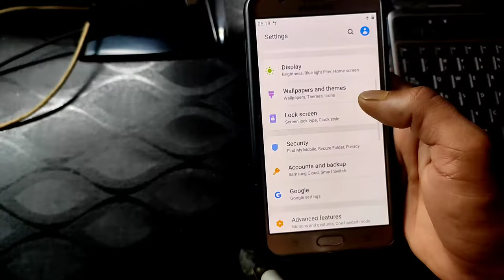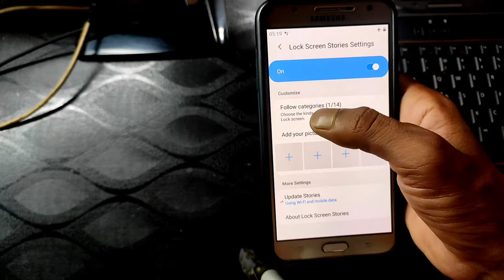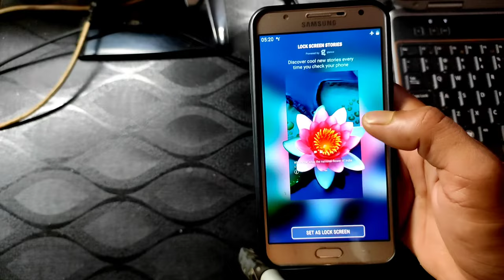Lock Screen Wallpaper Auto Change Band Kaise Kare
Your Queries -
lock screen wallpaper auto change off kaise kare
automatic wallpaper kaise band kare
lock screen wallpaper auto change kaise band kare
home screen wallpaper automatic change band kaise kare
lock screen wallpaper auto change
wallpaper change automatically band kaise kare
automatic wallpaper kaise band karen
auto wallpaper kaise band kare
bar bar wallpaper change hona kaise band kare
lock wallpaper automatic change off
live wallpaper kaise band kare
online wallpaper kaise band kare
lock screen wallpaper kaise hataye
wallpaper change automatically
bar bar wallpaper change hona kaise band karen
lock screen me auto wallpaper kaise hataye
screen wallpaper automatic change
wallpaper automatic changer android
automatic screen wallpaper kaise band kare
mobile wallpaper change automatically
wallpaper bar bar change hota hai use kaise band kare
automatic wallpaper
screen lock wallpaper automatic change off
automatic wallpaper changer android
lock screen par wallpaper ek hi kaise rakhe
lock screen wallpaper auto change off
lock screen wallpaper auto change samsung
lock screen par ek hi wallpaper kaise lagaye
lock wallpaper automatic change
home screen wallpaper automatic change
auto wallpaper kaise band karen
lock screen wallpaper off kaise kare
samsung lock screen wallpaper change automatically
wallpaper baar baar change ho raha hai
automatic wallpaper change
glance wallpaper kaise hataye
lock screen wallpaper auto change my photo
wallpaper
wallpaper bar bar change kyu hota hai
wallpaper kaise change karte hain
how to stop lock screen wallpaper auto change
lock screen par automatic wallpaper kaise hataye
mi lock screen wallpaper auto change off
mi phone lock screen wallpaper auto change off
screen lock wallpaper automatic change
wallpaper photo
auto wallpaper changer for android
auto wallpaper changer for android lock screen
lock screen ka wallpaper kaise hataye
screen se photo kaise hataye
wallpaper apne aap kaise change hote hain
wallpaper auto change off
wallpaper band kaise kare
wallpaper kaise band karen
wallpaper kaise change kare
wallpaper lock screen se kaise hataye
wallpaper setting
apne aap wallpaper kaise change hota hai
automatic change wallpaper lock screen
changing wallpaper automatically
display wallpaper automatic change
live wallpaper kaise band karen
lock screen pe ek hi wallpaper kaise lagaye
phone lock screen wallpaper auto change off
screen wallpaper automatic change off
screen wallpaper kaise hataye
wallpaper kaise hataye
wallpaper mobile screen
wallpaper off kaise kare
atomic wallpaper change lock screen
auto change wallpaper android
auto wallpaper change
automatic wallpaper change off
automatically wallpaper kaise band karen
bar bar badalne wala wallpaper kaise band kare
bar bar lock screen wallpaper kaise hataye
ek hi wallpaper kaise rakhe
home screen par photo kaise lagaye
how to change automatic lock screen wallpaper
live wallpaper kaise hataye
live wallpaper off kaise kare
lock screen
lock screen wallpaper auto change kaise kare
lock screen wallpaper auto change redmi note 10
lock screen wallpaper auto change samsung a32
lock screen wallpaper change nahi ho raha hai
mi mobile me automatic wallpaper kaise band kare
mi mobile me live wallpaper kaise band kare
mobile ka wallpaper kaise change karte hain
mobile wallpaper setting
online wallpaper kaise lagaye
phone ka wallpaper bar bar change ho raha hai
phone ka wallpaper kaise change karte hain
samsung wallpaper changing automatically off
screen se wallpaper kaise hataye
screen wallpaper
vivo lock screen wallpaper auto change off
wallpaper automatic change kaise kare
wallpaper baar baar change ho raha hai kaise band kare
wallpaper change kaise kare
wallpaper change kaise karen
wallpaper kaise hataye screen se
wallpaper kaise lagaen
wallpaper ko kaise band karen
wallpaper ko kaise hataye
wallpaper mobile mein kaise set karen